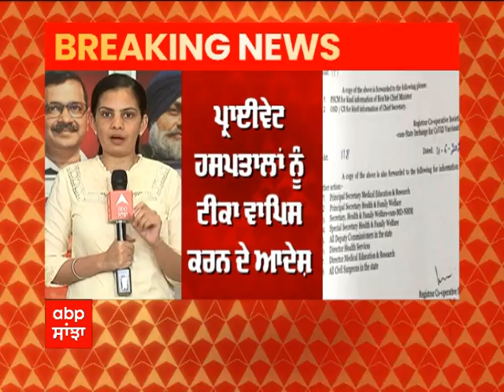Breaking : Vaccine ਘਪਲੇ ਨੂੰ ਲੈ ਕੇ ਸਵਾਲਾਂ ‘ਚ ਘਿਰੀ Captain ਸਰਕਾਰ ਦਾ U-Turn | Abp Sanjha | Abp News